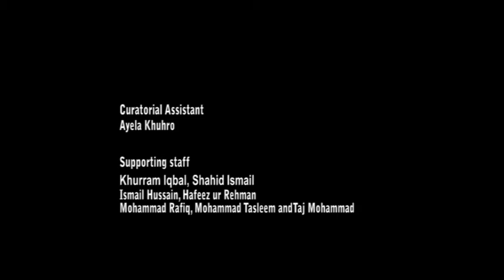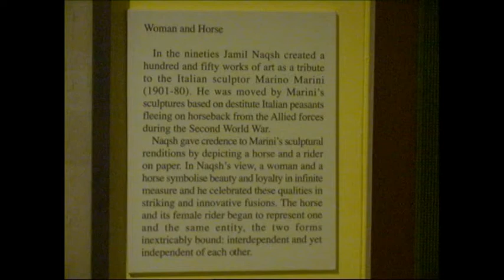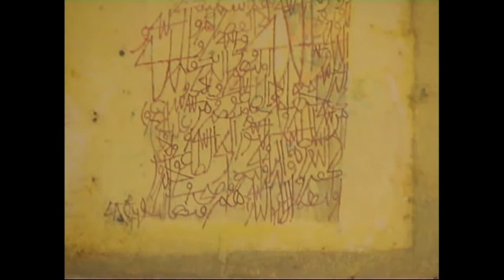Exhibition jamil nakhsh